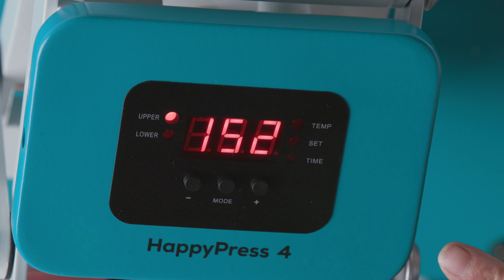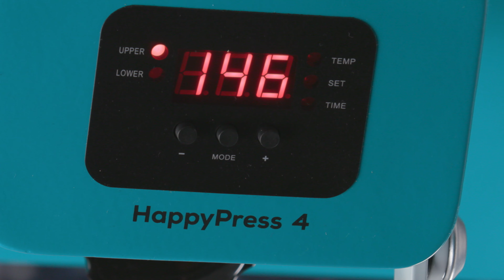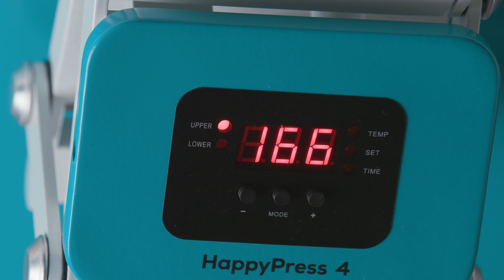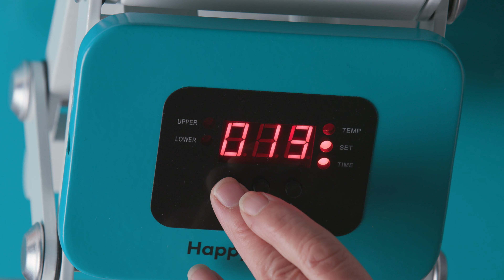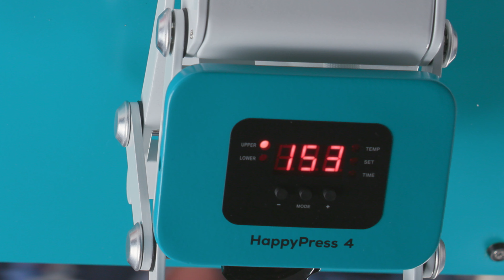How To Personalise A T-Shirt: Heat Transfer Vinyl HTV With The HappyPress4 | AD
Thinking of setting up your own personalised goods business from your kitchen table? Heat transfer vinyl is a quick and clean way to add motifs and messages to a range of garments and accessories and the process is made easier with the addition of a purpose built heat press to ensure perfect results every time.

Corinne guides you through the range of available vinyl styles and shows how easy it is to create custom T-shirts for any taste. There’s even a free layered moth template to download for your own use here:

The HappyPress4 is available from HappyFabric, specialists in heat presses, heat transfer vinyl and self adhesive vinyl – you can find out more